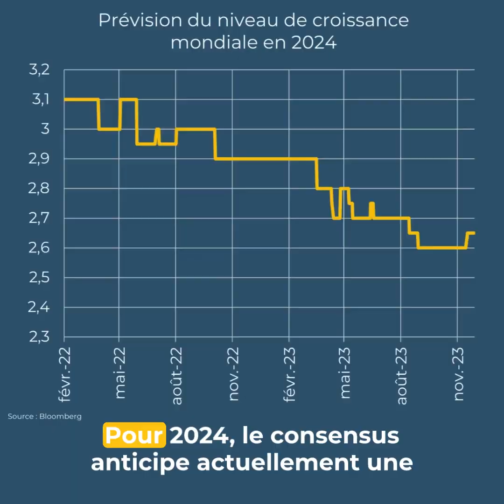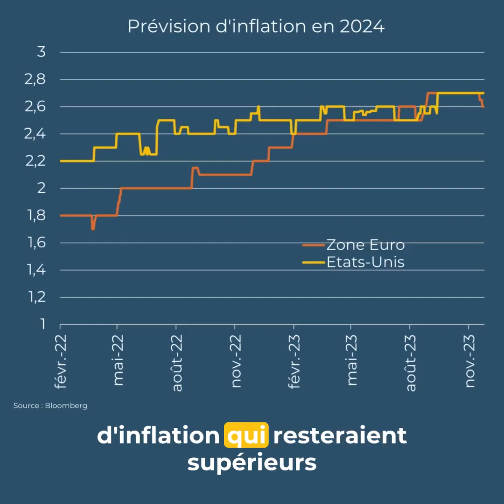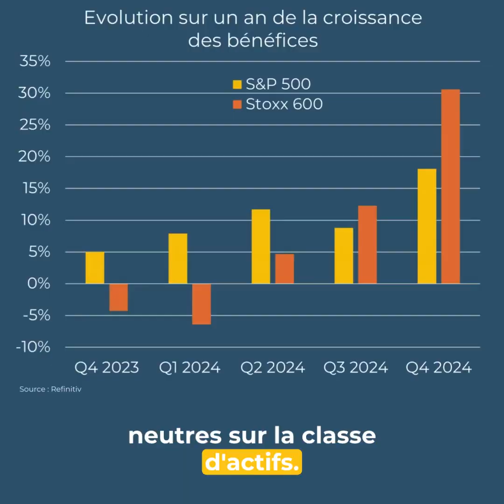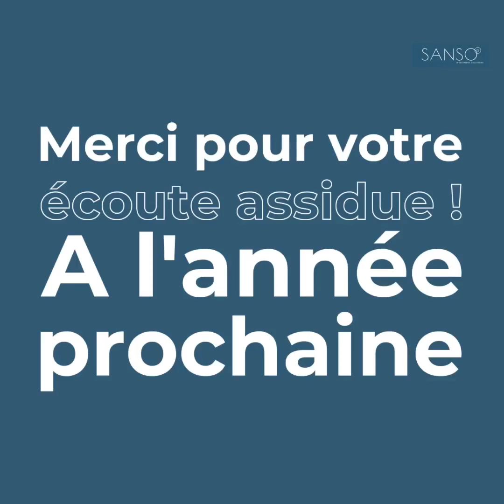Sanso Espresso - Émission du 13 décembre 2023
Quel niveau de croissance attendre pour 2024 ?

Cyriaque Dailland, gérant de portefeuilles répond à cette question dans un nouvel épisode du Sanso Espresso ☕